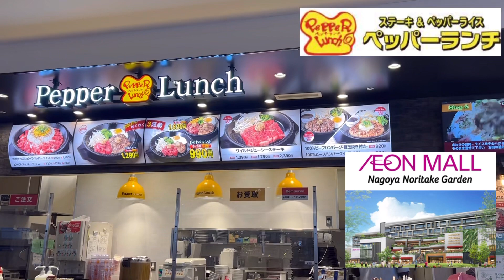快来尝尝在日本很受年轻人欢迎的Pepper Lunch吧！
胡椒午餐，2023年第2次，共23次尝试。 今天正常吃了200克野生多汁牛排。 今天的配菜是豆芽和西兰花，以前我一直吃玉米，但由于糖的限制，我几乎什么都没有，所以我很喜欢这个组合。 之前发帖说要是能选西兰花、豆芽、西洋菜、香菇等就好了，要是掺进去就更棒了。 西兰花有点差，因为价格，没办法。
 Pepper Lunch 野生多汁牛排的真正刺激之处在于，您可以享受牛排在热铁板上滋滋作响的过程。 到现在为止，我多选450克，上次选300克，这次选200克，绝对推荐200克的选择。 这是因为如果铁板热到200克，就可以发挥最大的作用了。 如果量不够，点2份的话，肉会少50克，贵390日元，但是铁板和大份米饭是2份，旁边菜品会翻倍，我觉得还是挺赚钱的。 毕竟，我认为能够以烤肉的感觉来吃肉的好处是很大的。

Let's try Pepper Lunch, which is very popular among young people in Japan!

Pepper Lunch, 2nd time in 2023, 23rd try in total.  Today, I ate 200 grams of wild juicy steak normally.  Today's garnish is bean sprouts and broccoli, and I used to have corn all the time, but due to sugar restrictions, I left almost everything, so I'm happy with this combination.  Previously, I posted that it would be nice if I could choose broccoli, bean sprouts, watercress, mushrooms, etc. If it was incorporated, it would be excellent.  The broccoli is a little poor, because of the price, so it can't be helped.
 The real thrill of Pepper Lunch's wild juicy steak is that you can enjoy the process of sizzling the steak on a hot iron plate.  Until now, I have mostly selected 450 grams, and last time I chose 300 grams, and this time I chose 200 grams, and I would definitely recommend the 200g selection.  This is because if the iron plate is hot enough to be 200 grams, it can be used to the fullest.  If you don't have enough quantity, if you order 2 sets, the meat will be 50 grams less, and it will be 390 yen more expensive, but the hot iron plate and the large serving of rice will be 2, and the side dishes will be doubled. I think it's quite profitable.  After all, I think that the merit of being able to eat meat with a nice feeling of grilling is great.

ペッパーランチは200gワイルドジューシーステーキがおすすめ！

ペッパーランチ、2023年2回目、累計23回目のトライだ。本日は、ワイルドジューシーステーキ200グラムを普通に食べてみた。本日の付け合わせは、モヤシとブロッコリー、以前はずっとコーンだったが、糖質制限の関係で、ほぼ全残しだったので、この組み合わせは嬉しい。以前、ブロッコリー、もやし、クレソン、マッシュルームなどが選べたら素敵だと投稿していたのが、取り入れられたのなら、エクセレントである。少しブロッコリーが貧弱なのは、お値段の関係もあるので、仕方ないところだ。
ペッパーランチのワイルドジューシーステーキの醍醐味は、熱々の鉄板の上で、ステーキがジュージュー焼けていくプロセスを楽しめる点である。今までほとんど450グラムを選択していて、前回は300グラム、そして今回は200グラムを選択してみて、200gのセレクトを断然おすすめしたい。というのは、鉄板の熱々度合いが、200グラムだとフルに活きるからだ。量的にものたらない場合は、2セット頼むと、お肉は50グラム少なくて、390円お高い計算になるけれど、熱々鉄板と、ご飯大盛りで２つ、そして付け合わせは2倍になるので、それなりにお得度はあると思う。なんといってもお肉をいい感じの焼き具合で食べれる点のメリットは大きいと思うのだ。